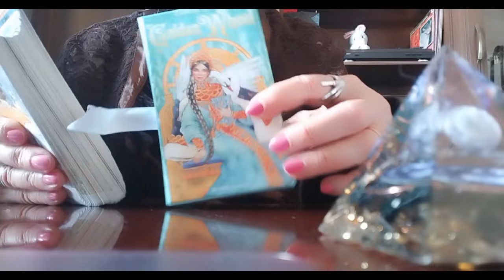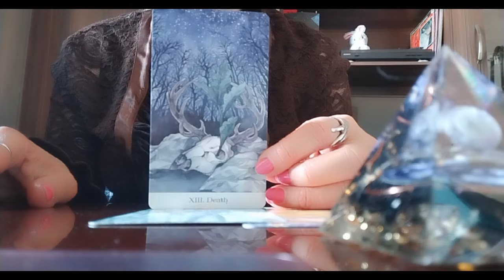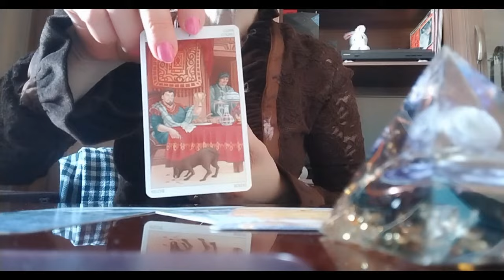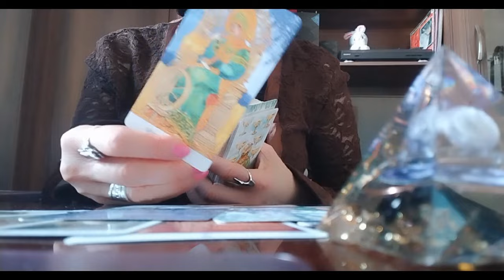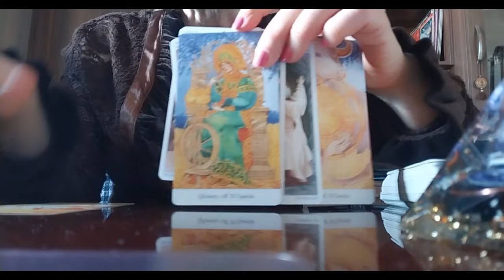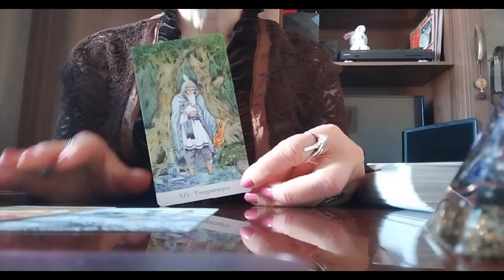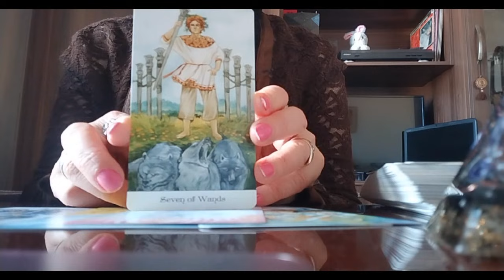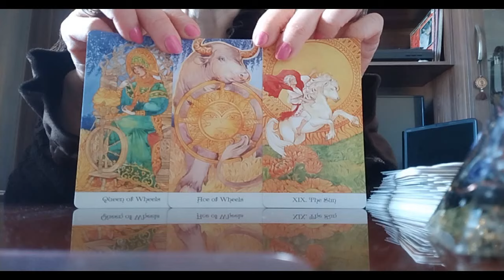სამი ვარსკვლავი!✨✨✨თქვენი ბედი, ღბალი და წარმატება!✨✨✨🃏🃏🃏✨✨✨599577343